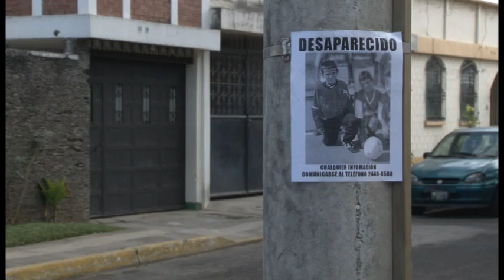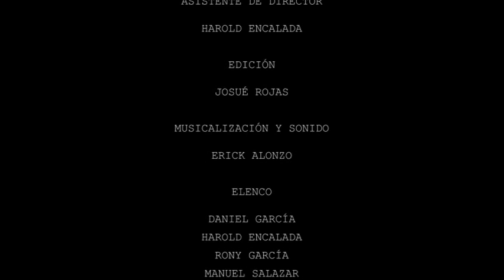GUARDAMETA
Cortometraje Escrito y Dirigido por Erick Galvez.

Sinopsis Corta:
Julio, un niño de 10 años tendrá una experiencia sobrenatural mientras juega en el parque de su colonia.

Icaro 2011